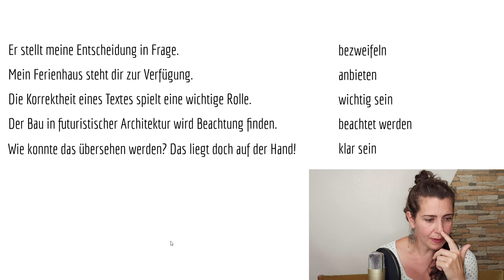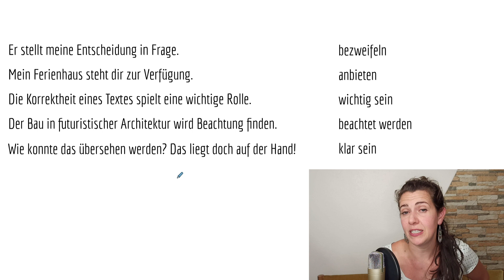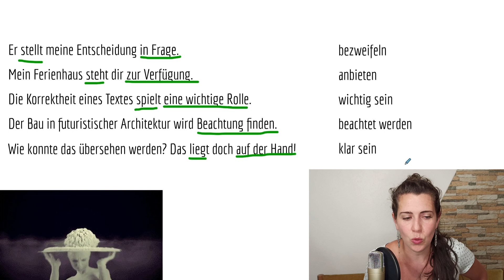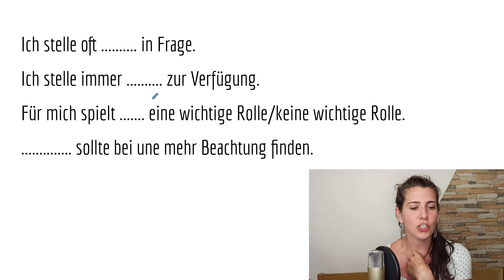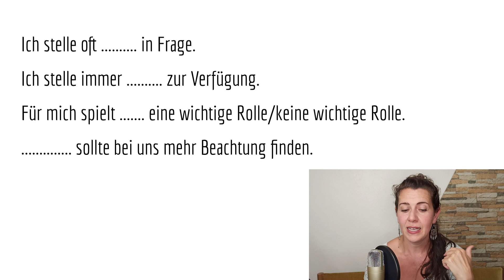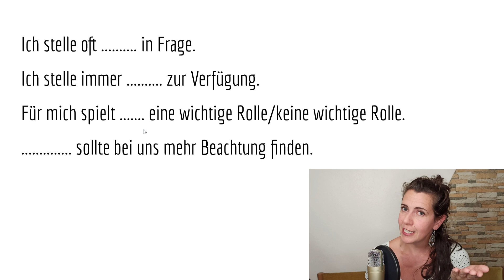Expressões Essenciais em Alemão | Saiba como identificar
A quantidade de expressões da língua Alemão é enorme e não é saudável, nem produtivo, tentar aprender todas de uma vez. Por isso, vamos começar estudando algumas das principais expressões que vão fazer diferença no seu dia a dia. Acompanhe o vídeo e saiba como identificar, usar e internalizar no seu vocabulário de uma vez por todas!

Bora estudar!